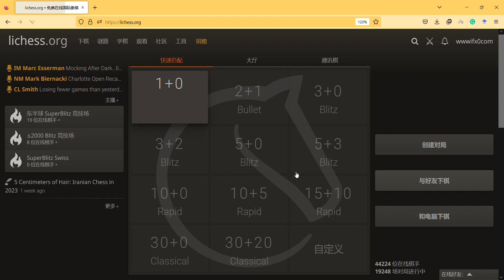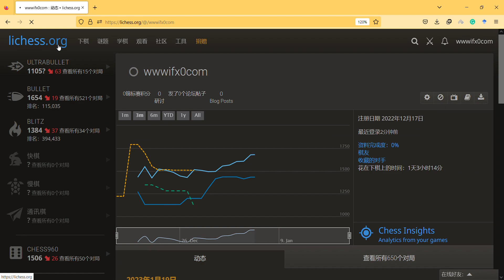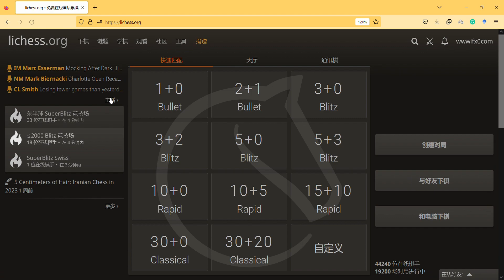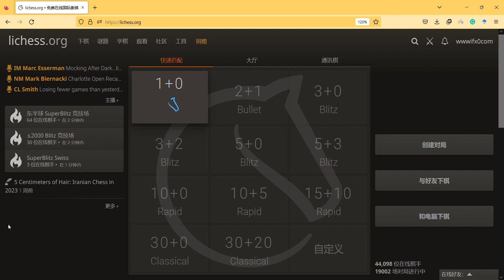playing bullet on lichess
if you are interested in our Youtube Channel or
write article together: